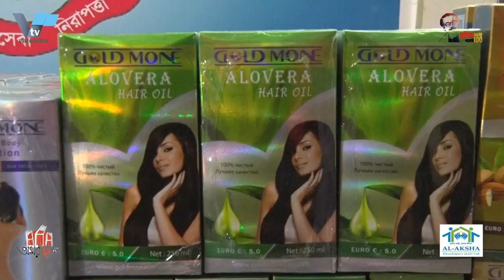মহানগর গোয়েন্দা পুলিশের অভিযানে নকল প্রসাধনী সামগ্রী উদ্ধার DB police recovered of fake cosmetics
রাজশাহী মহানগর গোয়েন্দা পুলিশের অভিযানে বিপুল পরিমান নকল প্রসাধনী সামগ্রী উদ্ধার, এক

দৃষ্টিনন্দন মোড়ক, তাতে লেখা মেড ইন ইতালি, দেয়া আছে বার কোড, দেখতে অবিকল বিদেশি পন্য। এতকিছুর আড়ালে সেটি যে নকল সে রহস্য উদঘাটনসহ বিপুল পরিমান নকল প্রসাধনী সামগ্রী ইদ্ধার করেছে রাজশাহী মহানগর গোয়েন্দা পুলিশ। এ সময় সজুকার মার্কেটিং এন্ড ডিষ্টিবিউটর নামের ঐ ভুয়া কোম্পানীর জেনারেল ম্যানেজার সোহেলকে আটক করা হয়। আটককৃতের বাড়ী কুষ্টিয়া জেলার খোকসা উপজেলায় বলে জানিয়েছে মহানগর গোয়েন্দা পুলিশ।  গোয়েন্দা পুলিশের সহকারী কমিশনার জানান, গোপন সংবাদেও ভিত্তিতে নগরীর শালবাগান এলাকা হতে বিশেষ অভিযান চালিয়ে এ সকল নকল প্রসাধনী সামগ্রী উদ্ধার করা হয়। তিনি বলেন, এই প্রতারক চক্র দির্ঘ্যদিন ধরে প্রতারনার আশ্রয় নিয়ে রাজশাহীসহ বিভাগের বিভিন্ন জেলায় ডিলার নিয়োগ দিয়ে এ সব নকল পন্য বাজার জাত কওে আসছিল। এর সঙ্গে জড়িত মূল হোতাদের খুঁজেবের করা হবে বলেও জানান তিনি। পাশাপাশি নিশ্চিত না হযে এ সব কথিত বিদেশি পন্য ক্রয় না করার আহবান জানান। এদিকে ভূক্তভোগী ডিলার সব কিছু হারিয়ে অসহায় হয়ে পড়েছেন। তিনি অভিযোগ কওে বলেন, প্রতারনার মাধ্যমে আমাকে সর্বসান্ত করা হয়েছে, আমি এর সুষ্ঠ বিচার চাই।